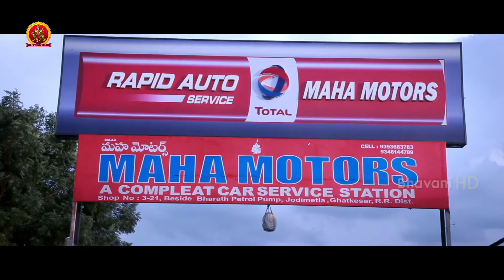O Parichayam Telugu Full Movie Part 6| Vamsi Krishna | Priyanka | Agistin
Watch O Parichayam Full Movie Parts.

Starring: Vamsi Krishna, Priyanka Agistin, Anirudh, Sirisha and others
Director: Prudhveedatta
Producers:  Tadipatri Venkatesh, Prudhveedatta